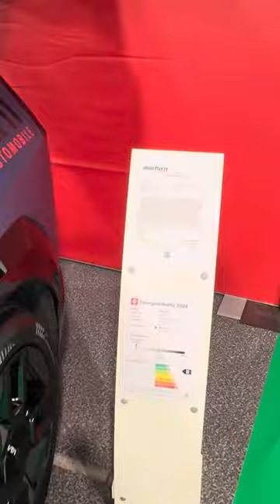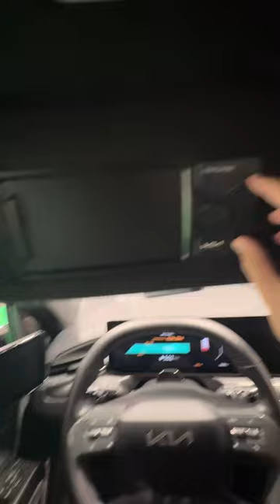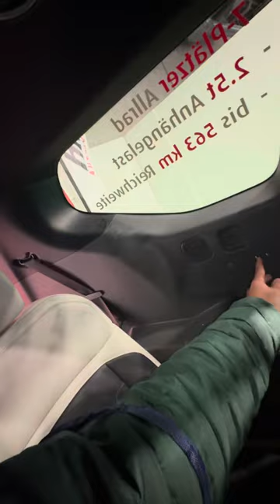Киа ЕВ9 короткий обзор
Дизайн спорный, но футуристичный и современный.
Салон очень уютный и материалы отделки лучше чем у немцев.
Цена ниже чем у аналогичный китайцев и европейцев.